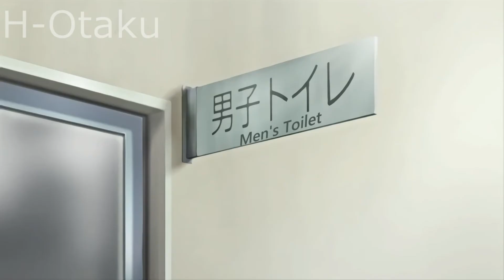Luckiest Guy Or What ???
Sauce - Kiss Hug Ep2